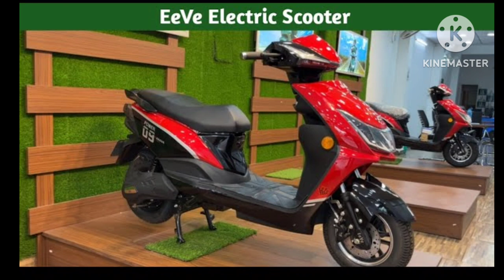EeVe Soul 2024 Price, 120km Range, Charging Time, colours | Soul Best Electric Two Wheeler/Scooter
– Key Specs & Features of EeVe Soul

- Range : 120 km/charge
- Top Speed : 55 km/Hr
- Motor Power : 1.2 kW
- Motor : Bosch BLDC
- Brakes : Double Disc
- Tyre Type : Tubeless

About EeVe Soul
EeVe India has launched the Soul e-scooter as its latest offering. It’s priced at Rs 1,39,900 and here’s what it offers.

EeVe has powered the Soul by a 1.2kW motor paired with a swappable Lithium Ferrous Phosphate battery pack. EeVe claims it takes about four hours to charge and offers a range of 120km. However, the top speed is limited to 60kmph.

The EeVe Soul’s design is quite modern, without seeming outlandish and gets  stylish touches like the unique LED headlight. It features an LCD dash and smartphone connectivity for geo-fencing alerts and navigation, and is equipped with an anti-theft lock system, a USB port, keyless start, reverse mode, and a combined braking system.
EeVe Soul Price
The price of EeVe Soul in India starts at Rs. 1,20,000 EeVe Soul is offered in 1 variant - EeVe Soul STD which comes at a price tag of Rs. 1,20,000.